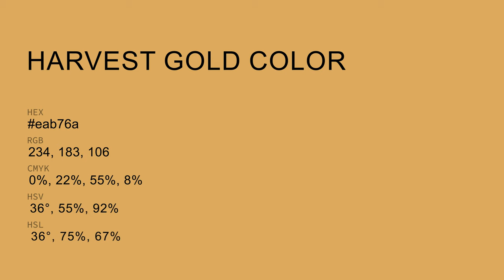Harvest Gold color eab76a hex color - Yellow color - Cool color eab76a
What color is Harvest Gold ? eab76a hex color - Yellow color - Cool color eab76a

Hex eab76a Color Code is also known as Harvest Gold color.

Hex eab76a Color code in RGB color code model is created after adding 91.76% red color, 71.76% green color and 41.57% blue color.
Hex eab76a Color code in CMYK color (process color) code model is generated after subtraction of 0% cyan, 21% magenta, 54% yellow and 8% black.